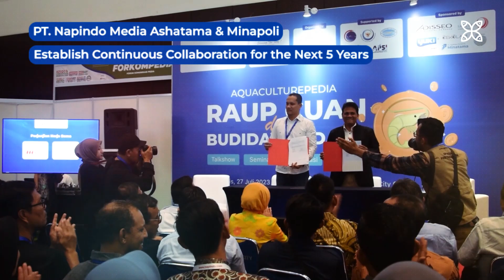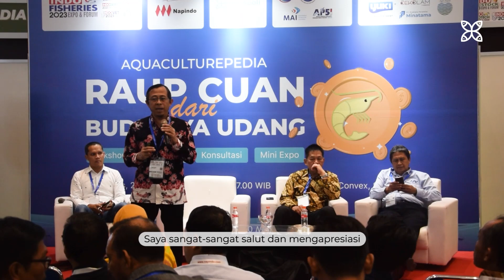Indo Fisheries 2023 - Aquaculturepedia: Raup Cuan dari Budidaya Udang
Salam Akuakultur!

Sebagai rangkaian dari Indo Fisheries 2023, seminar Aquaculturepedia dengan tema “Raup Cuan dari Budidaya Udang” telah sukses dilaksanakan pada 27 Juli 2023 di Grand City Convex, Surabaya.

Acara ini dihadiri oleh para pembudidaya udang dari berbagai daerah seperti Bangka, Banten, Banyuwangi dan Bali serta pengunjung lainnya dari berbagai industri livestock dengan penuh antusias.

Yuk, coba ikuti keseruannya pada video berikut!